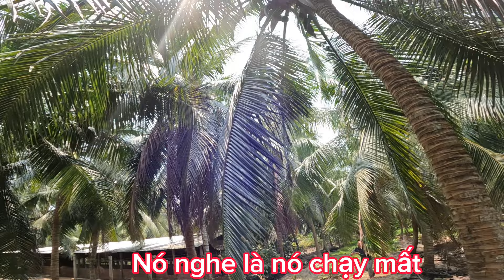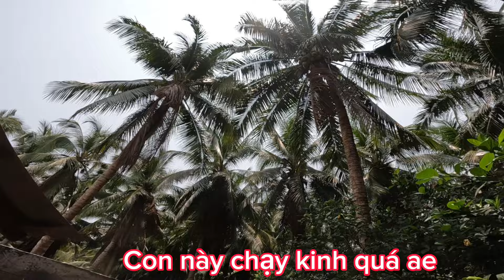Long Trần Vlogs// Rược Sóc Dừa 🐿️Chạy Không Lối Thoát Nhộn Nhịp Tiếng Cười Của Ae☘️